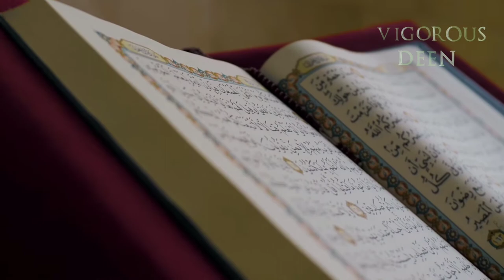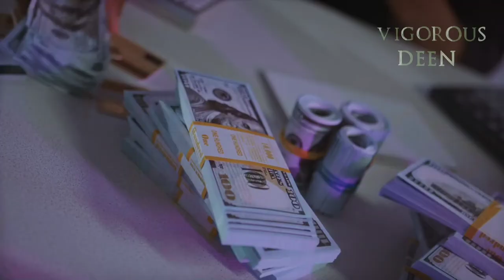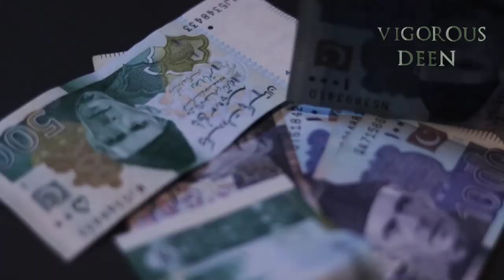Questions ask on the Day of Judgement | Dr israr Ahmed | Vigorous deen | Urdu/hindi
Those fives on ask on the day of judgement
Told by Dr israr Ahmed
Dr israr Ahmed
Vigorous seen